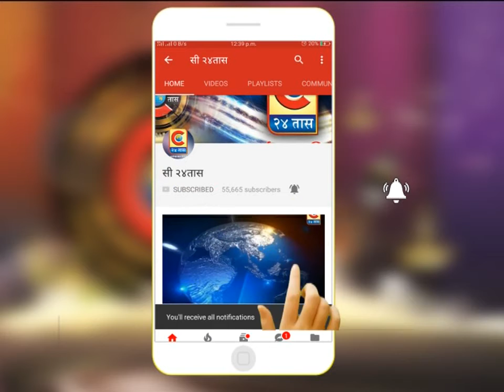पुणे - 'पी एस एस कॉन परिषदेचे पुणे येथे आयोजन